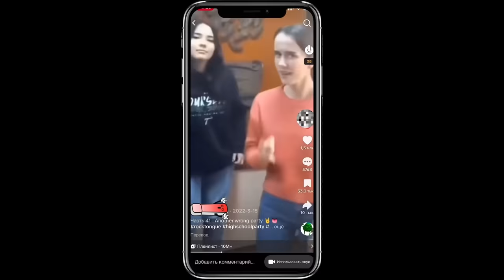МАЛЫШКА И ГИТАРИСТ довели ДО СЛЕЗ на ПРОСЛУШИВАНИИ в ХОР | ПРАНК #4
Я провожу последние бесплатные онлайн мастер-классы 2-4 июля, на которых научу тебя играть на гитаре

Это долгожданная ЧЕТВЕРТАЯ ЧАСТЬ с МАЛЫШКОЙ Сашей Квашеной! Вы просто завалили ТРЕТЬЮ Часть лайками, поэтому продолжение не заставило себя долго ждать. МАЛЫШ-ГИТАРИСТ с МАЛЫШКОЙ-ВОКАЛИСТКОЙ пытаются попасть в ХОР. А также пробуют пранкануть ПРЕПОДАВАТЕЛЯ по ВОКАЛУ и ГИТАРЕ. Звучит вообще сюрреалистично, но мы это сделали. Очень весело видеть лица людей, а потом и их реакцию.
Особенно страшно было признаваться вживую... В общем, всё увидите.

Если ты не хочешь ждать и готов сразу начать свое обучение

Я выпустил свой Мееееерч (Футболки)! Их мало, они качественные и мы постарались

Покупай гитару у гитариста!

КОНТАКТЫ

Реклама. Рекламодатель ООО «Маркетплейс». ИНН: 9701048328. Erid: 2VfnxwX7hGk